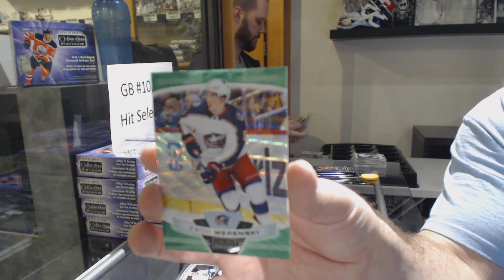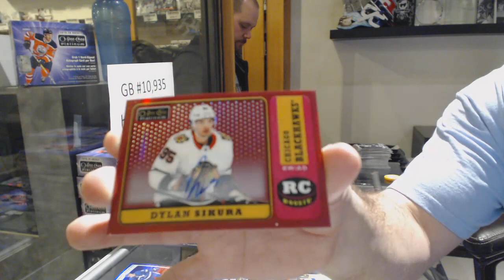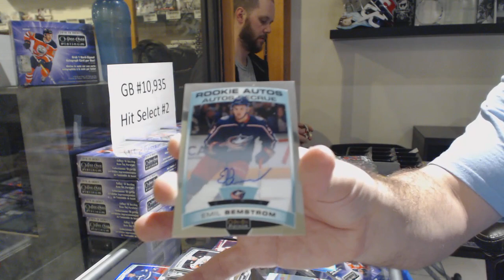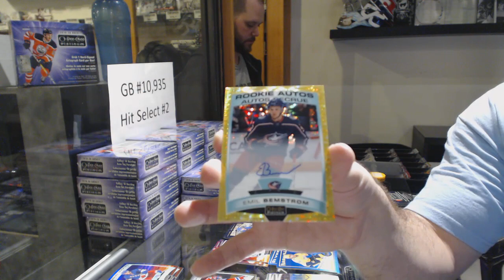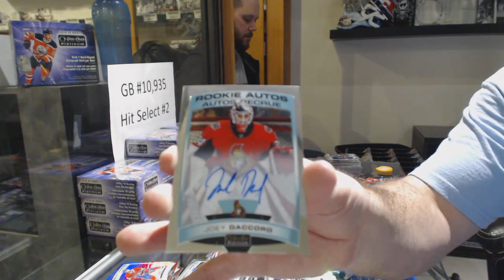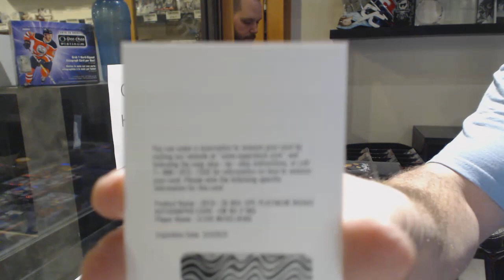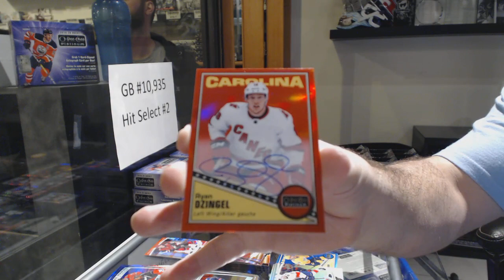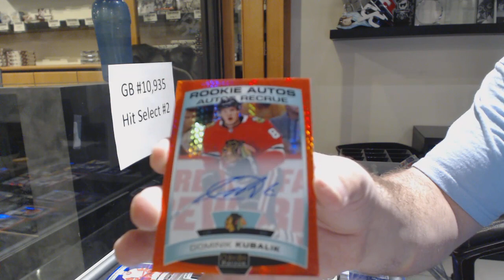19-20 Upper Deck OPC Platinum Hockey 24 Box Hit Select #2 Break - C&C GB #10,935